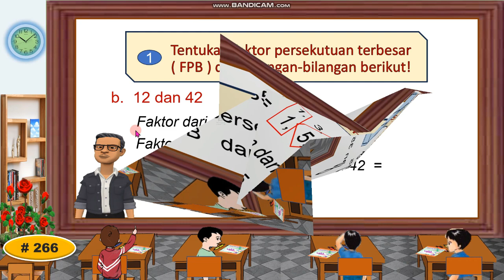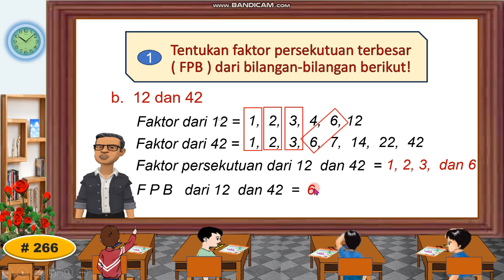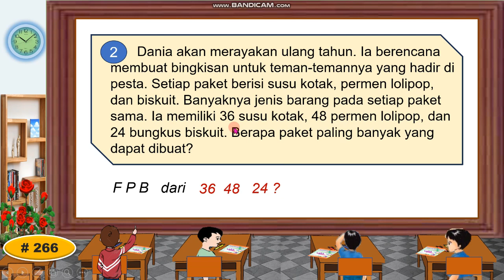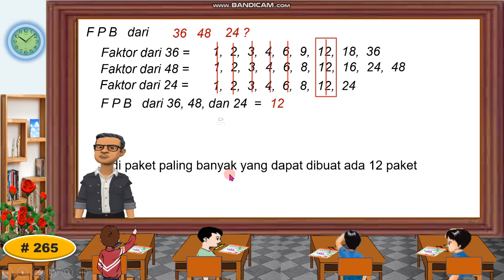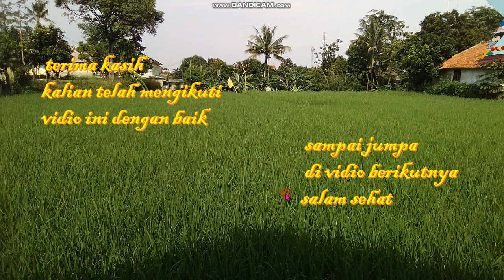Ayo Berlatih Faktor Persekutuan terbesar ( FPB)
Pembelajaran matematika SD materi FPB ( Faktor Persekutuan Terbesar ) , semoga bermanfaat.